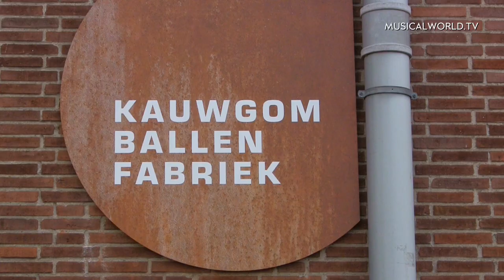De Marathon als musical: 42 kilometer in 2 uur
Musicalworld.TV bezoekt de repetities van De marathon, een nieuwe musical gebaseerd op de film van 2012. Gesprekken met acteurs Dennis Willekens, Kees Boot en Terence van der Loo.